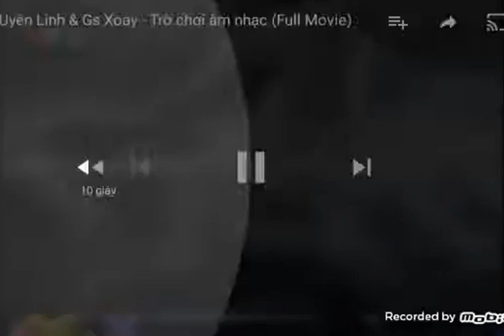VTV3 - Trích đoạn mở đầu chương trình Trò chơi âm nhạc (30/12/2011) có âm thanh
Video này được mình ghép từ 2 video của Hải Tinh Tế (Audio Only) và Tuấn Khang Điện tử tuấn Khang (Video dạng không âm thanh)